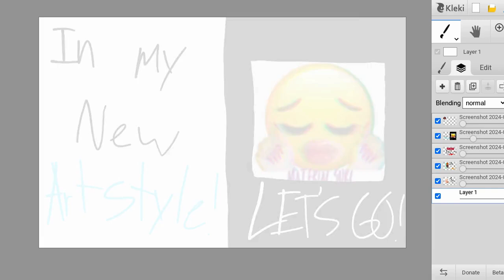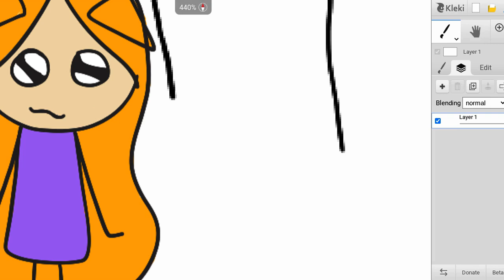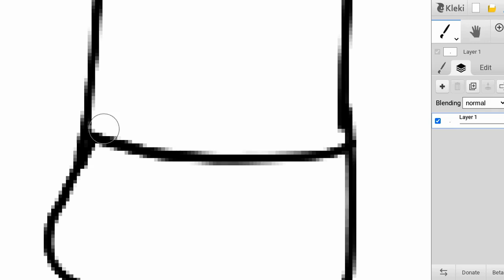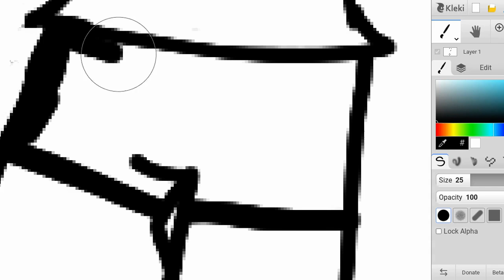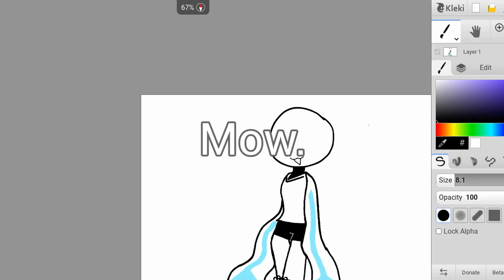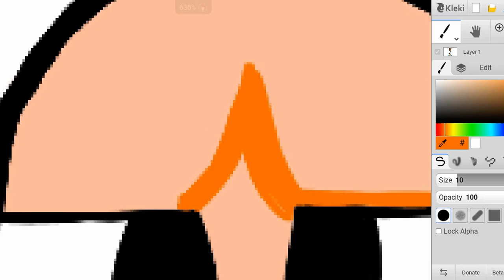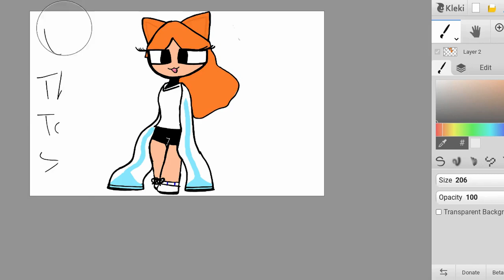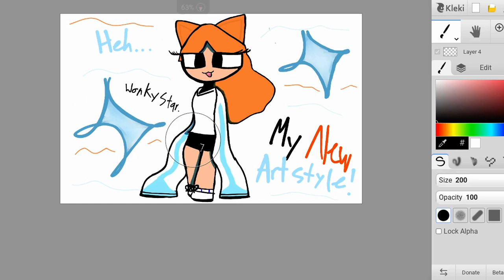MY NEW ARTSTYLE!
There is always time for changes! Hmmm... Let's start with my art style!
STEP 1, 2 and 3 and some details... And I'm done!

Paint tool: Kleki
Drawn by: Kittyk
Edited by: Kittyk
Thumbnail by: Kittyk